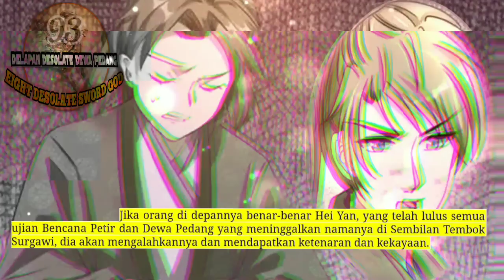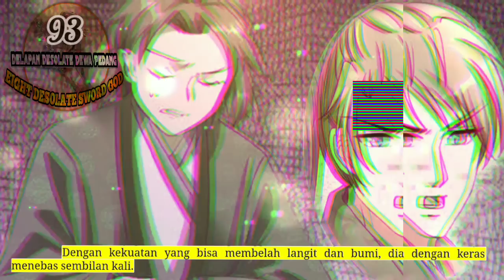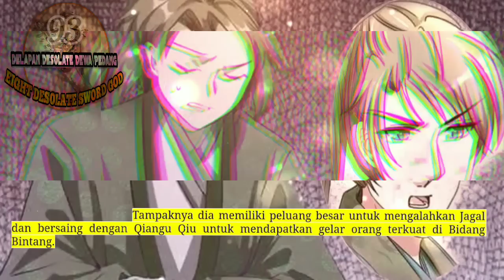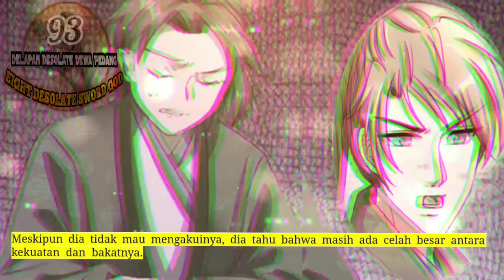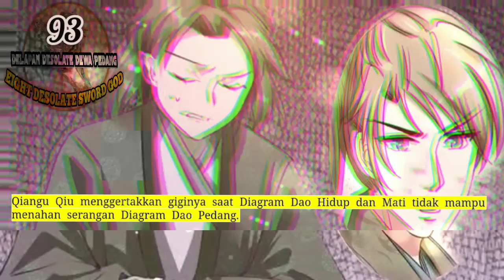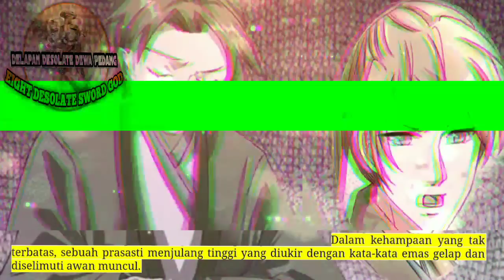Delapan Desolate Dewa Pedang season 93